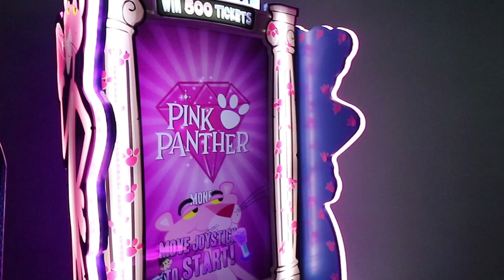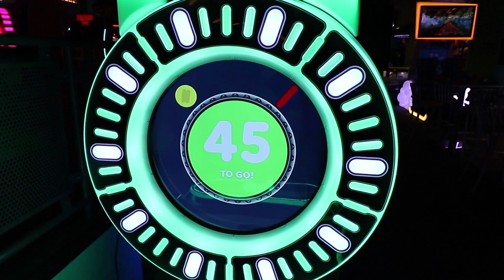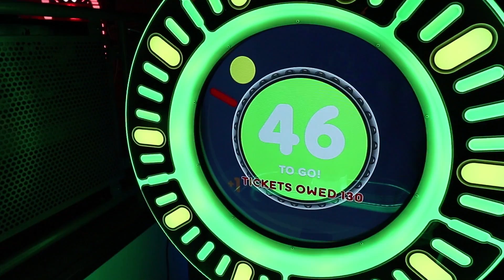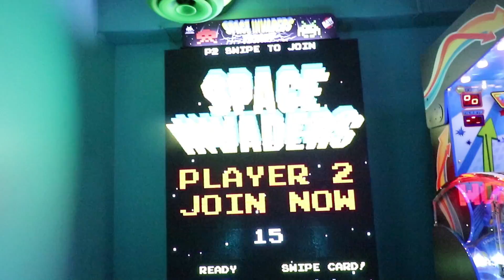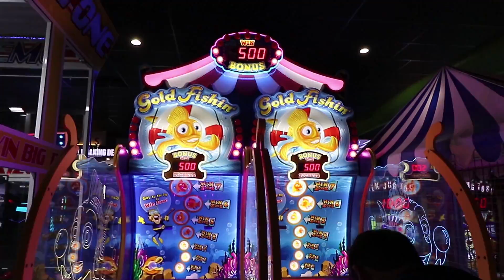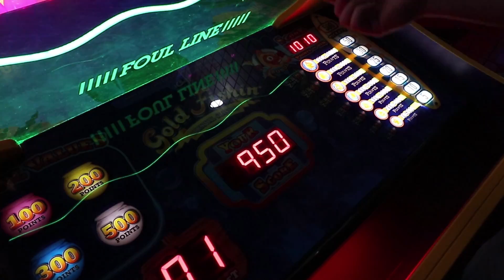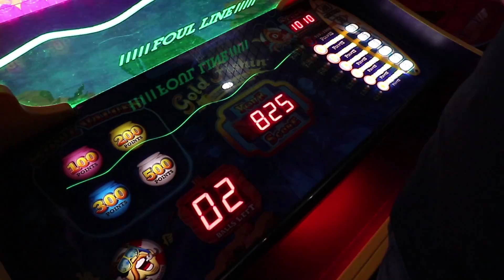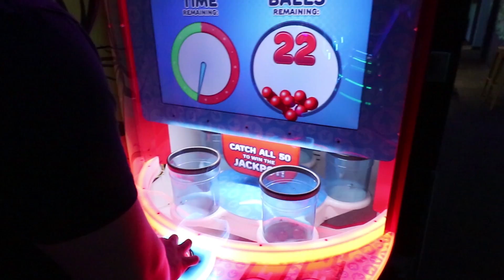First time at THIS arcade! Fun times at Zone 28!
Zone 28 arcade is looking fresh as we've never been here before! It is home to Arcade Matt and JJGeneral1 in Pittsburgh! Playing here is something we will definitely remember and winning lots of tickets can help too! Having tons of fun here is something we can easily do but what can we win here today to bring home with us? Let's go play and find out!